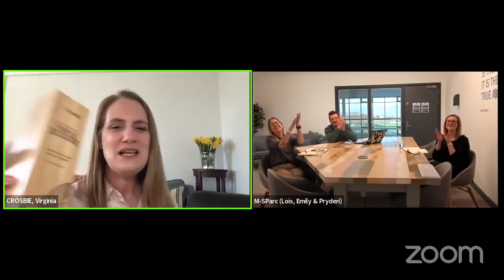Facebook Live - Freeports - with M-SParc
Thank you to Emily, Lois, and Pryderi from M-SParc  for joining my Facebook live.
Thank you too to all those that emailed and asked questions live. It was a great Facebook live.
Apologies for Facebook’s dodgy captions! Hopefully something Mark Zuckerberg can sort out as part of their fully inclusive global growth strategy 😉
I was also pleased to thank all those that worked hard to make our Anglesey Open Studios such a success.
I also highlighted that there will be a special Sea Safety Day in Cemaes 11.30am on Easter Sunday featuring the Holyhead Lifeboat, Coastwatch, the local sea swimming club, the sea kayaking club and music by Keith Fitton and his band!
Pasg Hapus!